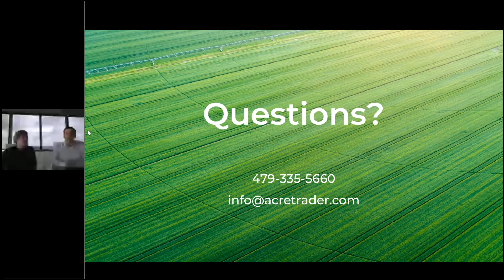Is Organic the Future of Farming?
CEO Carter Malloy shares why sustainability is one of the key features AcreTrader looks for in its farm offerings.

To sign up for your own account and start the investing process,

Note: The information above and in this video is not intended as investment advice. Past performance is no guarantee of future results.